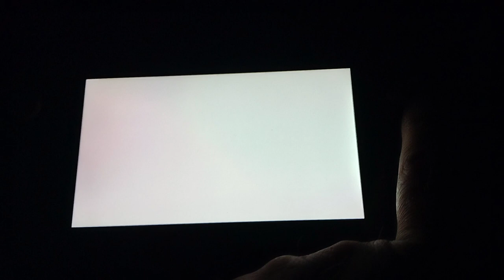Pokemon Sword:Gym Leader Auditions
Adam has returned to Galar after finishing the time distortions on Pasio to Ballonlea to participate for his 5th Galar Gym Badge. But this time the Gym Mission is different. Opal is hosting Gym Leader Auditions to find her successor. While Adam has no interest in being a Gym Leader he knows that he has to pass the Gym Mission in order to face Opal. Will Adam pass the Auditions?